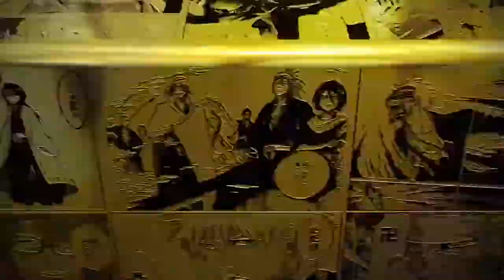Jump Force Infinity War Trailer | No Copyright Game | Free To Use | NCG | no commentary